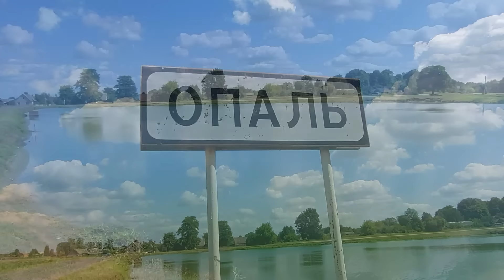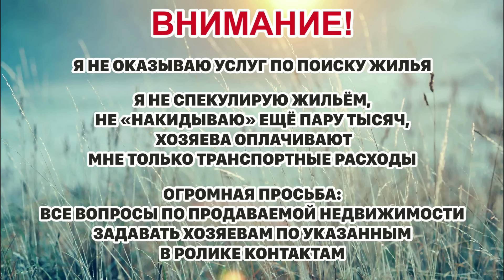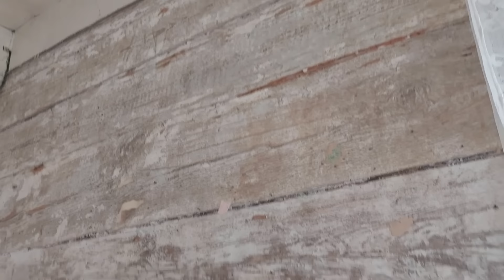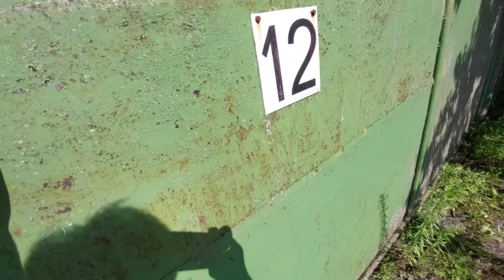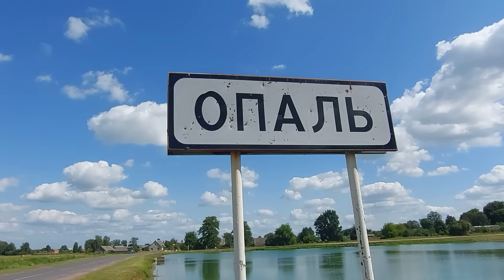БРЕСТСКАЯ ОБЛАСТЬ. Есть РАБОТА и очень недорогое ЖИЛЬЁ. Обзор домов.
Меня пригласили в агрогородок Ополь. Там очень ждут людей, желающих работать в сельском хозяйстве. Зарплаты от 1500 белорусских рублей ( от 44 000 ₽). Тёплый климат брестской области позволяет выращивать много фруктов, овощей, ягод и даже арбузы.
В агрогордке есть несколько домов на продажу: от совсем недорогих (1000$) до домов в хорошем состоянии (7000$)
Также возможно предоставление арендного жилья.
В посёлке есть центральный водопровод, оптоволоконная линия интернета. Вся необходимая для жизни инфраструктура. Транспортное сообщение с Брестом 2 раза в день.
Администрация готова идти навстречу желающим переехать и оказывать всевозможную помощь в решении трудностей.

По вопросам трудоустройства обращаться к председателю сельского совета аг. Ополь Ворошиловой Галине Васильевне: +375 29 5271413

Телефоны хозяев продающихся домов (просьба при звонках из-за границы РБ сначала послать смс что вы по поводу продажи):

Дом 1. ПРОДАН!
Дом 2. ПРОДАН!
Дом 3. Стоимость 2 500$ телефон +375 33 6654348
Дом 4. ПРОДАН!
Дом 5. Стоимость 7 000$ телефон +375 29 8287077
Дом 6. Стоимость 4 000$ телефон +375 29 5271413
Квартира 7. Стоимость 1500$ телефон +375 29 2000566
Дом 8. Стоимость 4 000$ телефон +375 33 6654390
Дом 9. ПРОДАН!